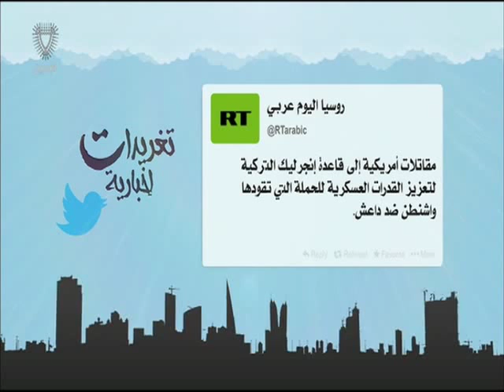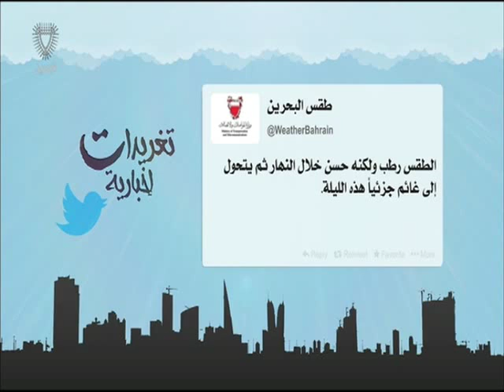البحرين: تغريدات أخبارية 21-10-2015